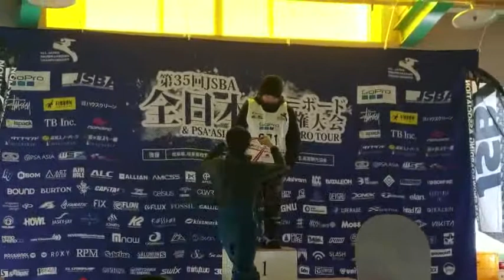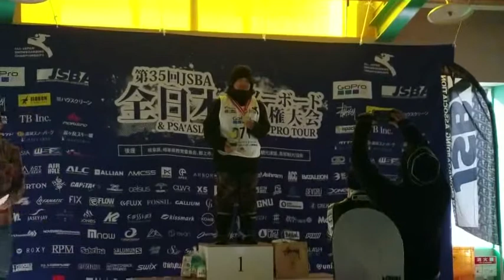3/14 第35回JSBA全日本ハーフパイプジュニア 表彰 羽中田憲佑(JWSC) スノーボード・スキーの学校JWSC動画:1303